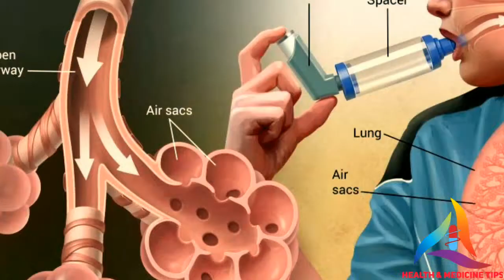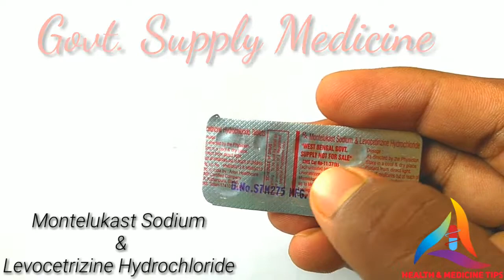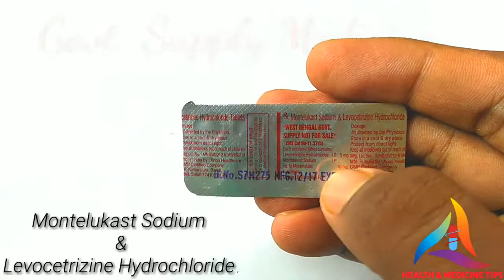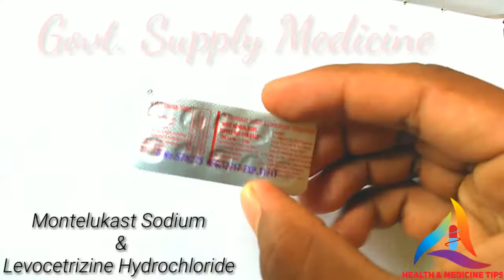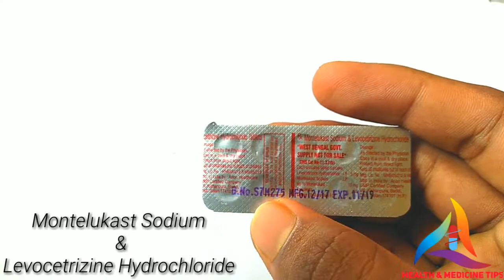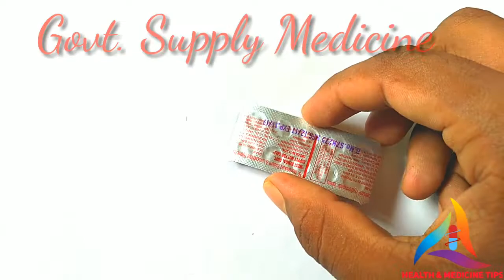Allergy and Asthma Treatment.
Government supply Medicine.
Composition👉🏻  Montelukast Sodium -10mg
Levocetrizine Hydrochloride-5mg
Antiallergic & Antiasthma  Medicine.